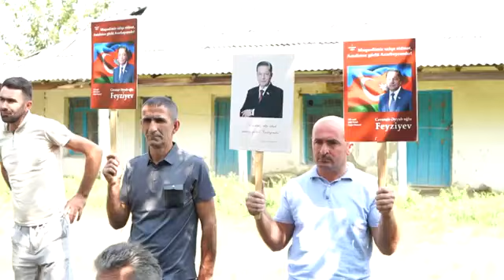Cavanşir Feyziyev: Məqsədimiz xalqa xidmət, Amalımız güclü Azərbaycandır!